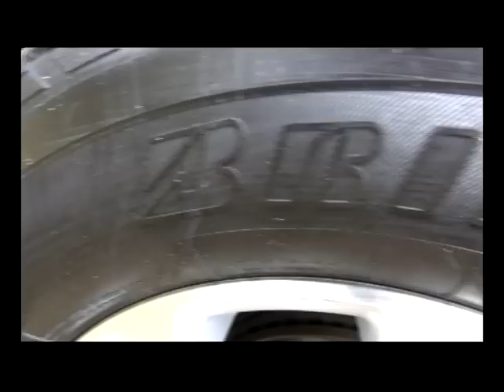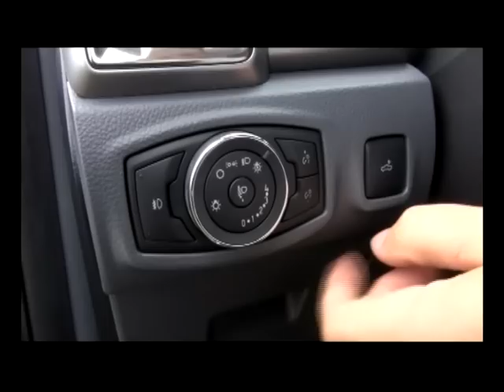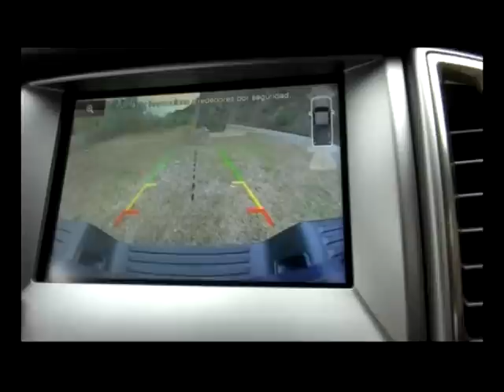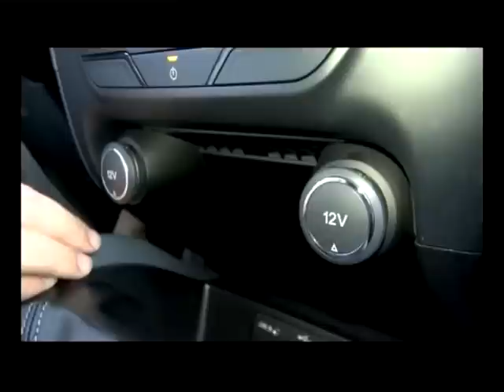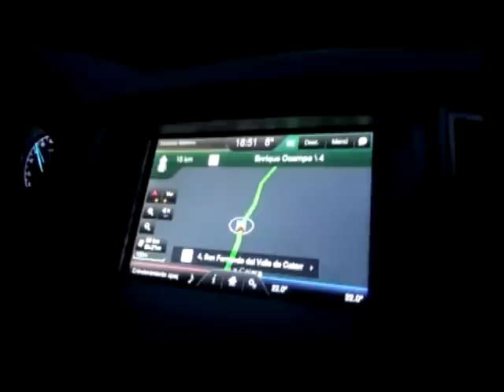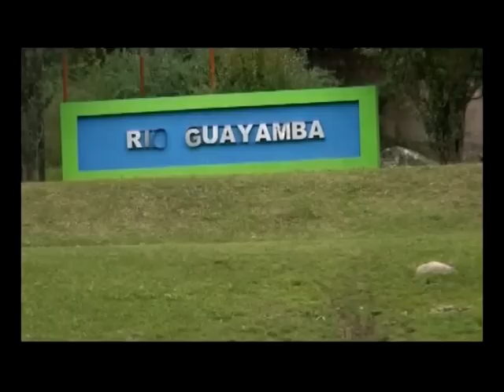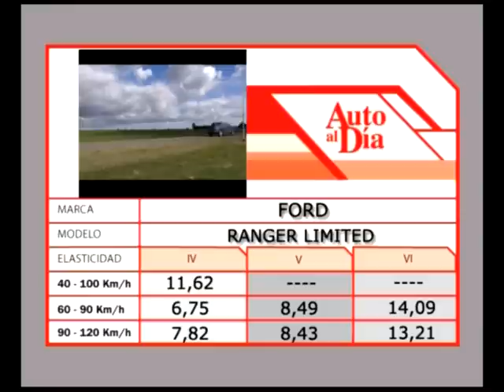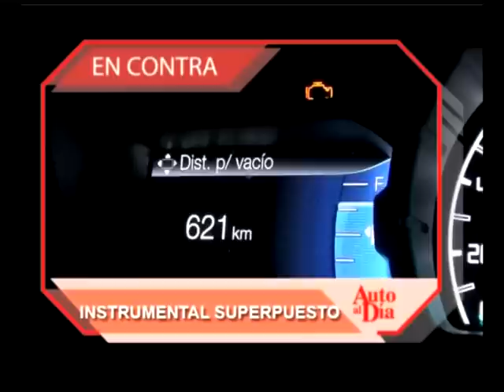FORD RANGER LIMITED MT (11.6.2016)TEST. AUTO AL DÍA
Probamos en Catamarca, Argentina,  a la nueva Ford Ranger 3.2 Limited caja manual. Más de 3.600 kms. recorridos para conocer todos sus cambios detalle por detalle con el estilo único de AUTO AL DÍA.